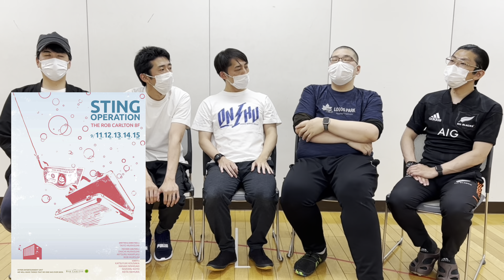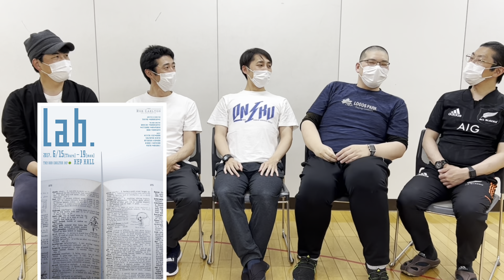『満腹！お前編集出来んのか？』#3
THE ROB CARLTON 17F『Meilleure Soirée』の稽古と本番期間を利用して、編集など一度もやった事がない満腹満が企画・撮影・編集まで1人で行いその上達具合を見守る企画。

撮影編集に使う機材は、満腹が今年買い替えた自慢のiPhone13ProMaxのみ。

果たして、期間内に何本動画を編集してUPする事ができるのか？
そして、編集能力はどこまで向上するのか？

THE ROB CARLTON 17F
『Meilleure Soirée』（メイユール・ソワレ）

■作・演出
村角太洋
■出演
THE ROB CARLTON（村角ダイチ／満腹満／ボブ・マーサム）
高阪勝之（男肉 du Soleil）

■大阪公演〈ABCホール〉
2023年6月2日(金)-4日(日)
■東京公演〈BIG TREE THEATER〉
2023年6月8日(木)-11日(日)